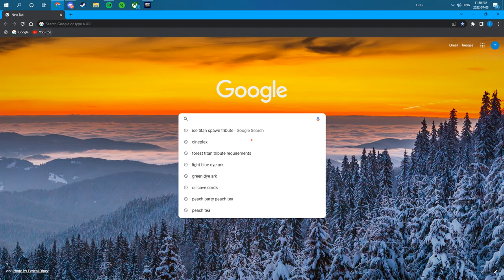ARK Survival Evolved 2022 07 08 23 50 54 06 DVR